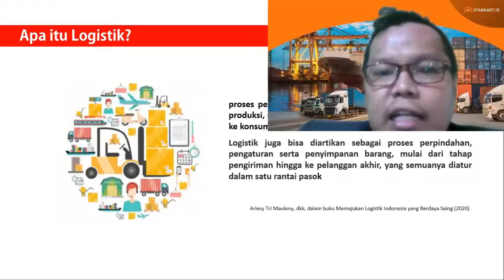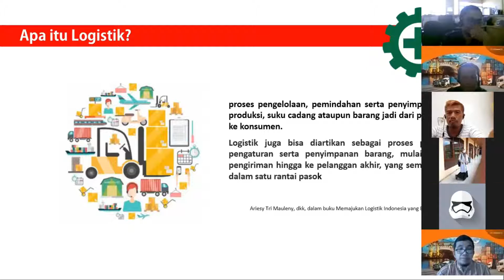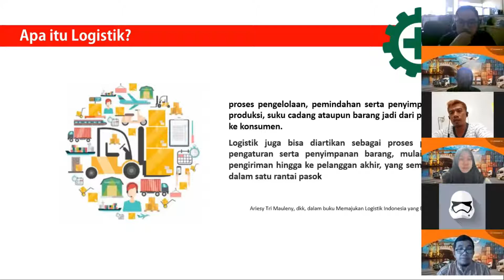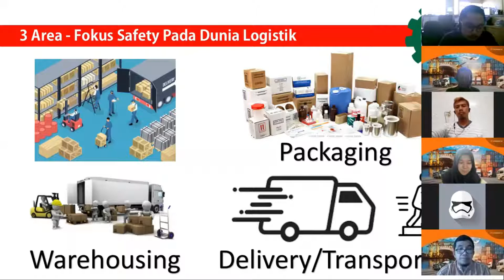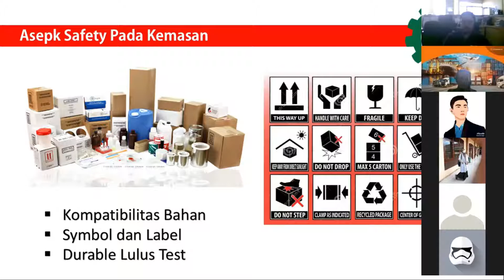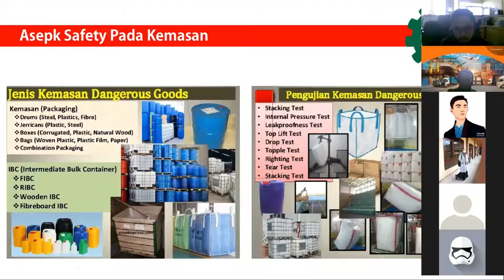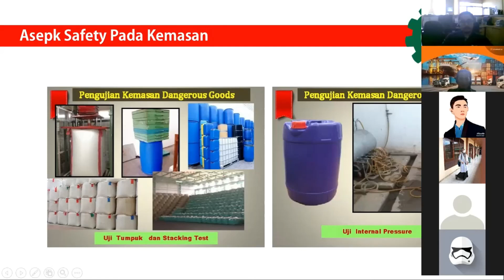Aspek K3 Dalam Logistik - Part 01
Sektor industri logistik dan merupakan sektor yang berkaitan dengan pengadaan, penyimpanan dan penghantaran material dan produk dari suatu perusahaan.

Sektor industri ini menjadi salah satu sektor yang memiliki dampak untuk pembangunan nasional. Dengan adanya aspek K3 yang mumpuni tentunya akan meningkatkan produktifitas dan meminimalisir kerugian bagi para pelaku usaha logistik.

Pada viedo ini akan dibahas Apa & Bagaimana Pengelolaan Aspek K3 dalam kegiatan logistik.